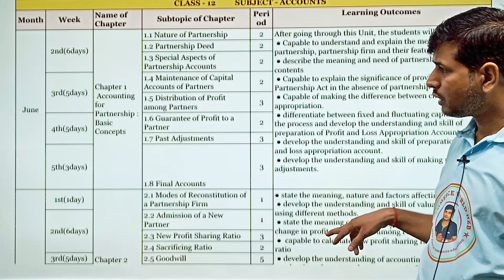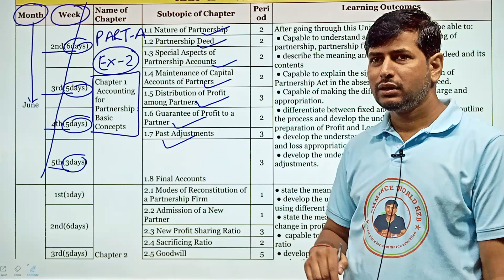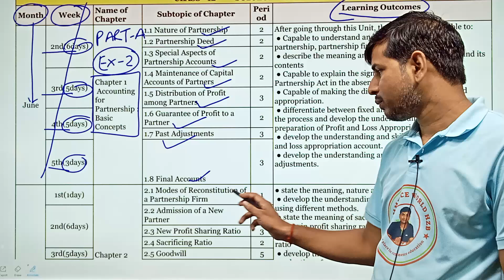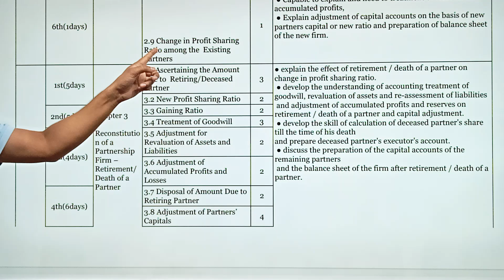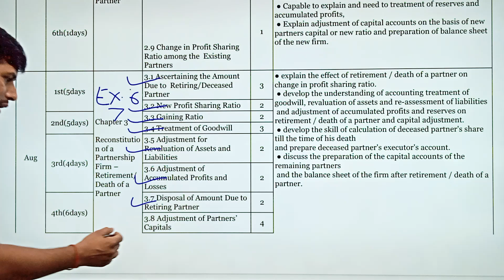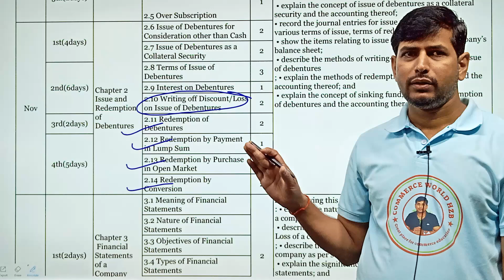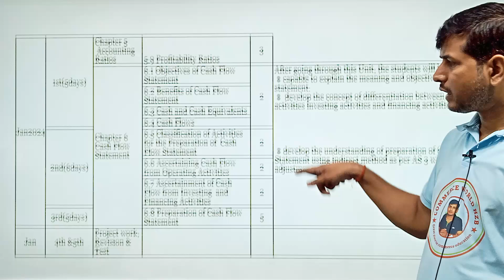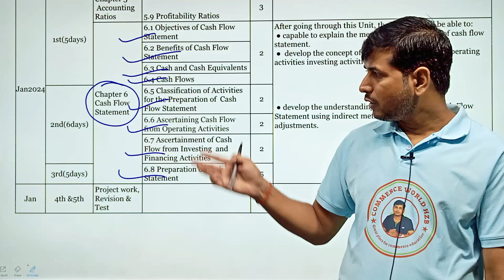CLASS 12th JAC SYLLABUS 2023 ACCOUNTS | JAC BOARD CLASS 12TH ACCOUNTANCY SYLLABUS 2023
FOR:- I.COM,B.COM,M.COM,BBA,MBA
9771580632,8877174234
ADD:-NEAR PETROL PUMP MATWARI HAZARIBAG
[ commerceworldhzb2008@gmail